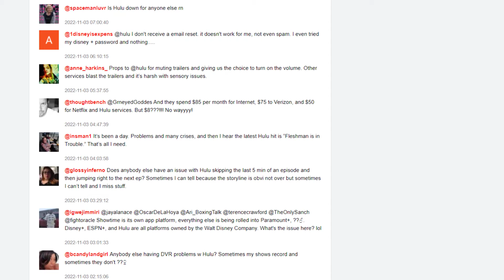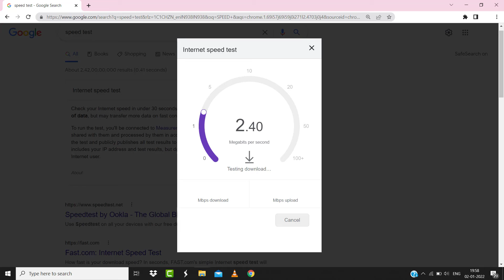Hulu Error Code P-DEV318: How to Fix Hulu Error Code P-DEV318 (FIXED)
In this video, I'll show you How to Fix Hulu Error Code P-DEV318. This is the easiest and fastest way to Fix Hulu Error Code P-DEV318. Make sure you watch until the end of this video to find out How to Fix Hulu Error Code P-DEV318. Hope you enjoy!

Video Parts:
00:00 Intro: How to Fix Hulu Error Code P-DEV318
00:08 1.Solution: Check Hulu Backend Status
00:25 2.Solution: Clear Temporary Browser Files
00:47 3.Solution: Internet Speed Test
01:14 Outro: Ending